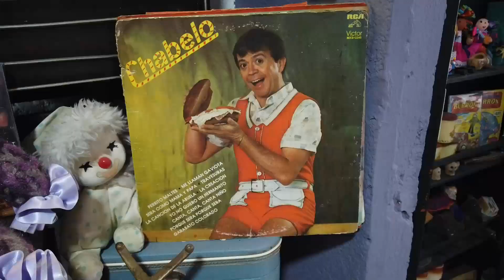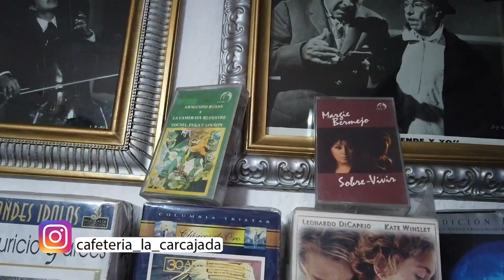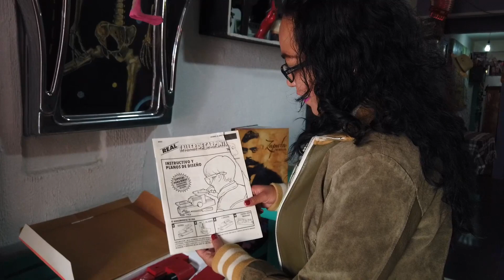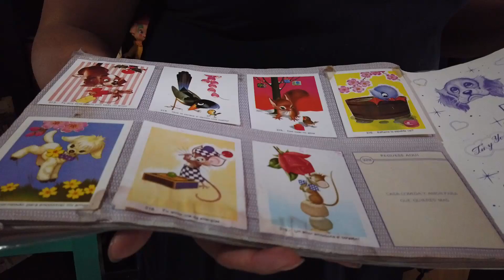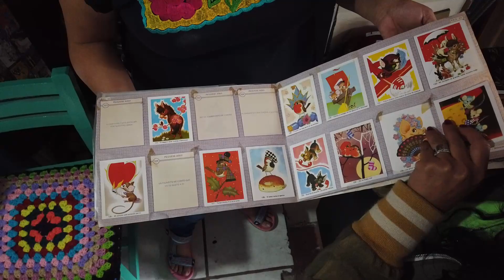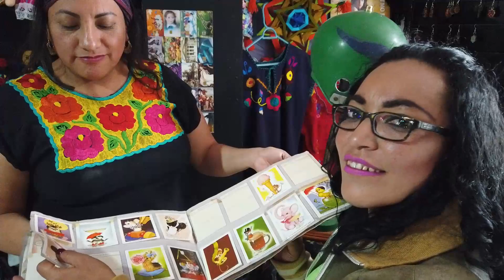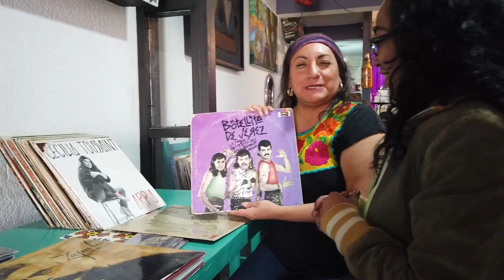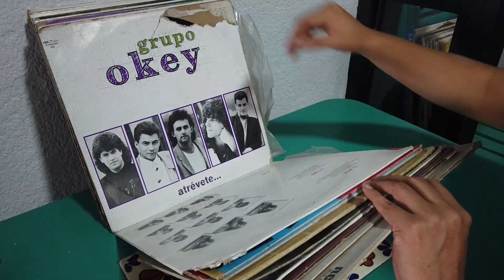El lugar que todo chacharero tiene que visitar chachareando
El lugar que todo chacharero tiene que visitar cafetería la carcajada.
Dirección.
C. Real de la Huazteca Mz. 32 Lt 7 Cs. San Vicente Chicoloapan Edo Mex.
Para llegar fácil por google maps